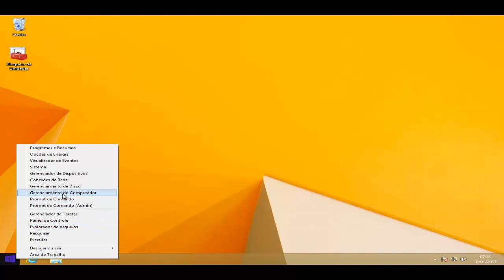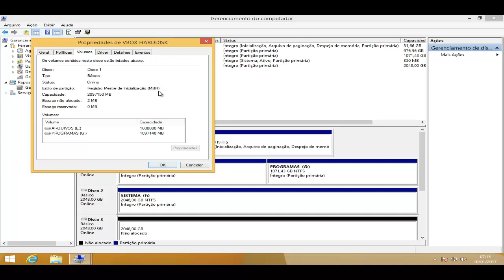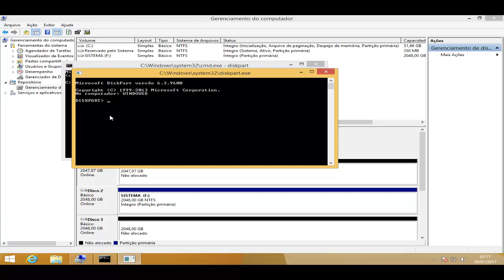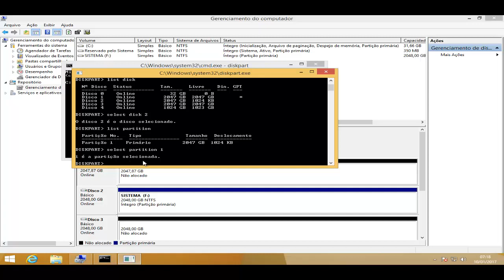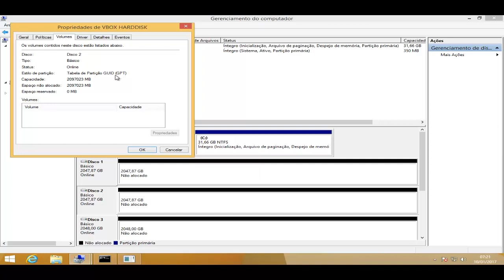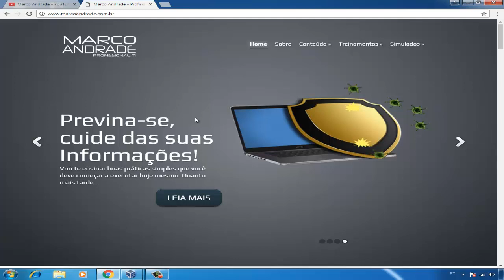Como converter HD MBR para GPT e utilizar discos maiores de 2 Terabytes?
Olá, tudo bem contigo?

O estilo de partição MBR é o modelo antigo, e o estilo de partição GPT é mais novo com suporte a mais de 4 partições primarias podendo usar partições maiores de 2 Terabytes.

E Nesta aula vou te ensinar como converter disco MBR para GPT  no gerenciamento de disco e na linha de comando com Diskpart para utilizar partições maiores de 2 Terabytes.

Espero que goste da aula!

Até mais...

LEIA TAMBÉM...

CURSO DE BANCO DE DADOS SQL ONLINE COM CERTIFICADO!

O QUE É RANSOMWARE E COMO REMOVER VÍRUS QUE CRIPTOGRAFA ARQUIVOS?

PRIMEIRA CERTIFICAÇÃO MICROSOFT – COMO SE PREPARAR PARA O EXAME?

CERTIFICAÇÃO WINDOWS 10 MCSA – EXAME 70-697 E EXAME 70-698!

CERTIFICAÇÃO MCSA WINDOWS SERVER 2016 – EXAME 70-740, 70-741, 70-742, 70-743.

CERTIFICAÇÃO PMI: QUAL CERTIFICAÇÃO IDEAL PARA VOCÊ?

A REGULAMENTAÇÃO DA PROFISSÃO DE TI PODERÁ SER EM BREVE!

GRADUAÇÃO OU CERTIFICAÇÃO EM TI? QUAL O MELHOR CAMINHO PARA O SUCESSO PROFISSIONAL?

CERTIFICAÇÃO CISCO – QUAL CARREIRA CISCO SEGUIR?

O QUE É CERTIFICAÇÃO ITIL E COMO TIRAR A CERTIFICAÇÃO FOUNDATION?

CERTIFICAÇÕES EM TI VALE A PENA MESMO?

O QUE É TECNOLOGIA DA INFORMAÇÃO – TI?

Matéria - Como converter HD MBR para GPT e utilizar discos maiores de 2 Terabytes?